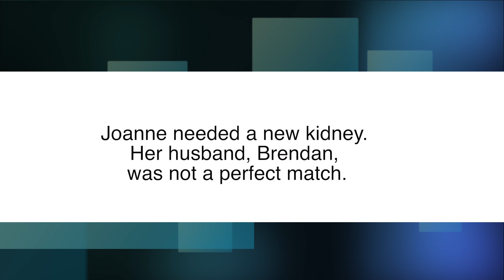Facts vs. Myths about Organ Donation - Myth #1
Joanne Kearney got a transplant through the Kidney Paired Donation, a program run by Canadian Blood Services. She shares her story with other patients and suggest that they learn about treatment options available so they can better advocate for themselves.